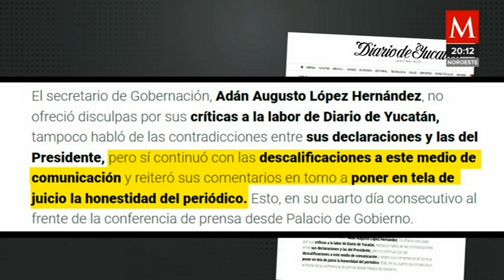Adán Augusto López arremete contra el medio que informó que Obrador se desvaneció en Yucatán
AzucenaALas10 | Adán Augusto López dijo que hay presidente para rato, lejos de ofrecer una disculpa al diario de Yucatán o reconocer el error en la información cuando aseguró que el Obrador no se desvaneció, volvió a arremeter contra el medio